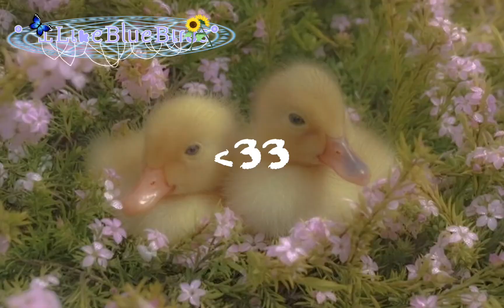How to make my oc 🥲 // reupload !!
feel free to ft me ! @SendingHugs2BlueBird  ilyyy 💕